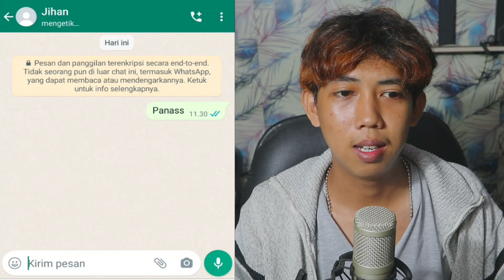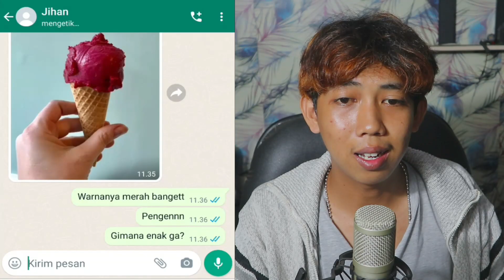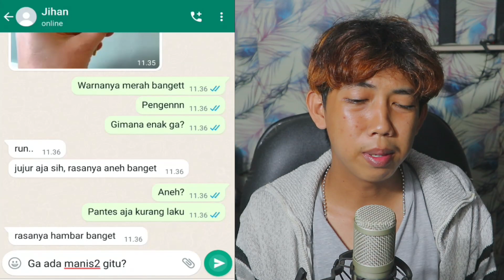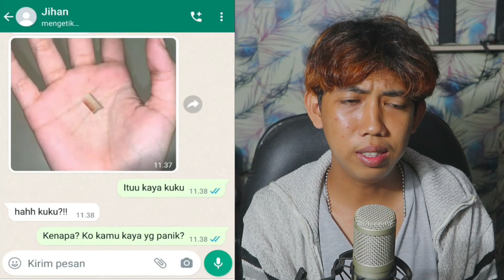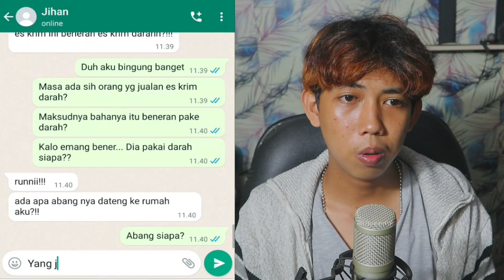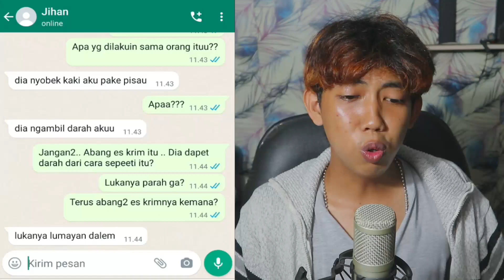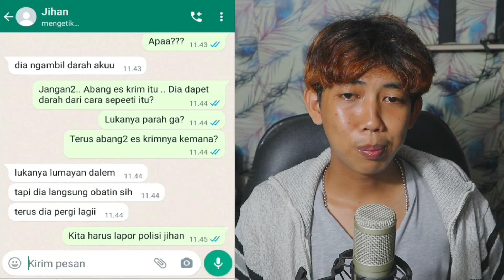ES KRIM DARAH 😱 | CHAT HISTORY HORROR INDONESIA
this video just for entertainment